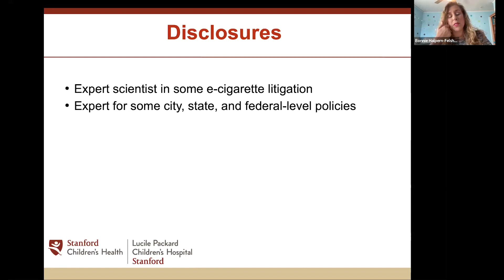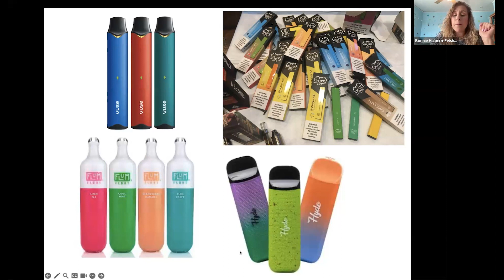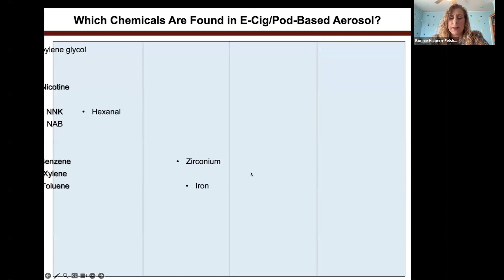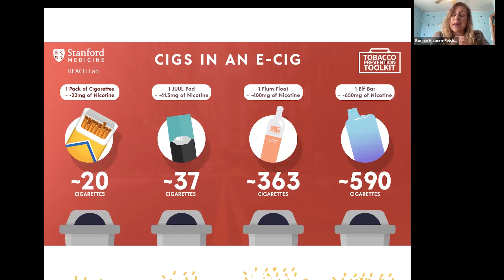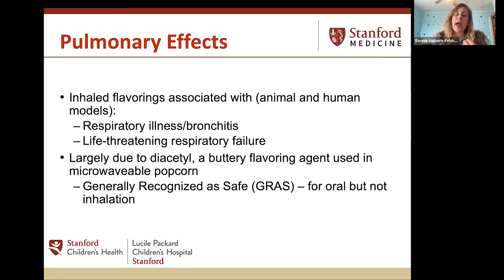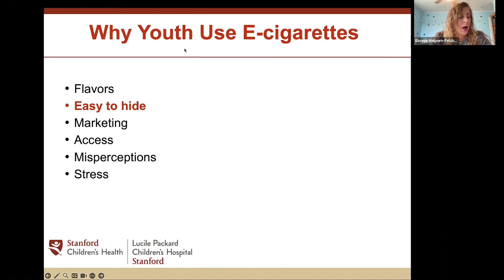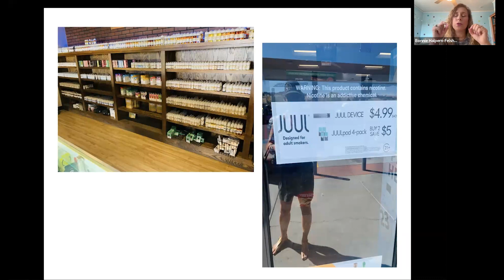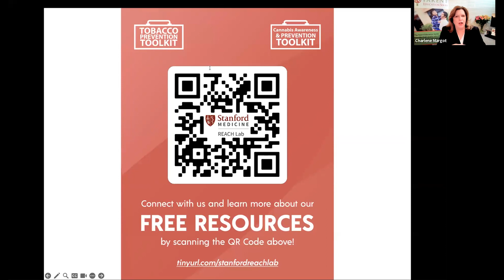Teen Misconceptions About E-Cigs, Nicotine, and Flavored Vapes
In this webinar, Bonnie Halpern-Felsher, PhD, developmental psychologist, will address common teen misconceptions about nicotine and vaping. Her research focuses on understanding and reducing adolescent tobacco use, alcohol and marijuana use, and risky behavior.

To learn more about Dr. Bonnie Halpern-Felsher and the Halpern-Felsher REACH Lab, Stanford Medicine,